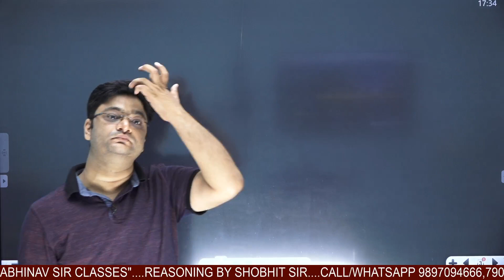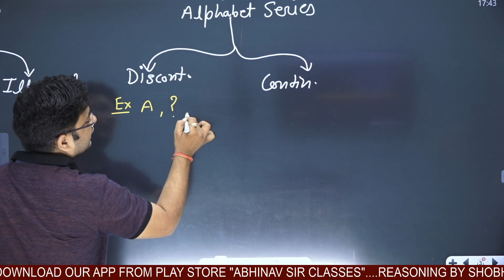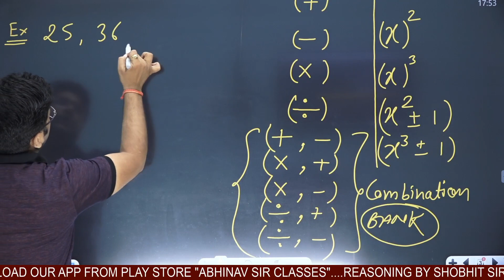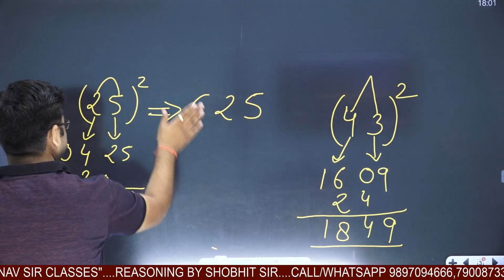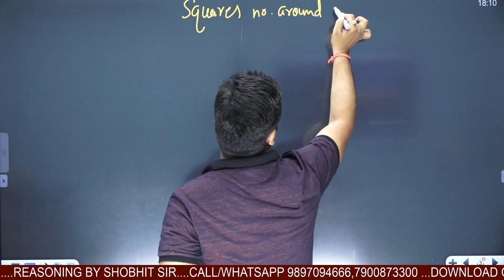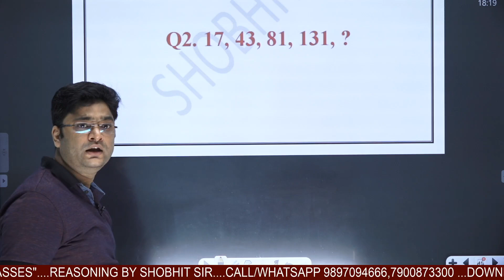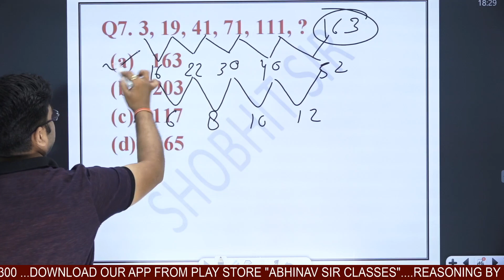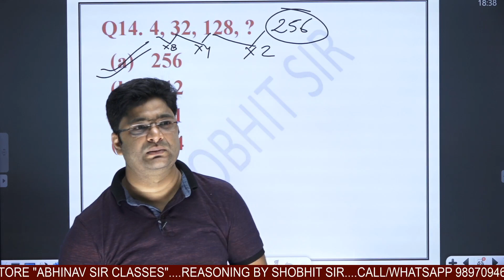Series class 01||श्रृंखला||श्रेणी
Online Reasoning Special Batch for Bank, SSC, Railway, Police, and other competitive exams.